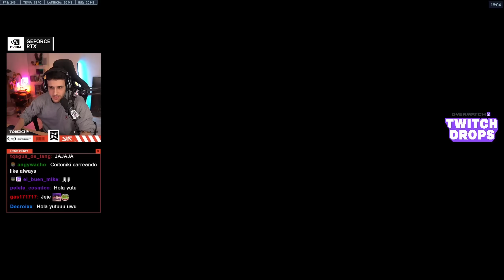ASÍ ES TRACER en GRANDMASTER TOP 100!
9h en México y Perú
11h en Argentina
10h en Chile

📽️ Carla